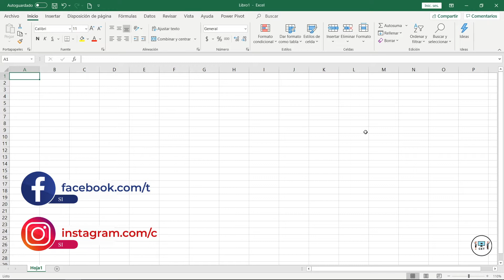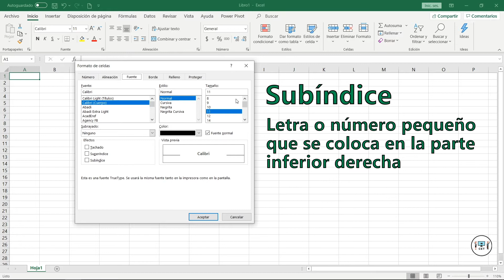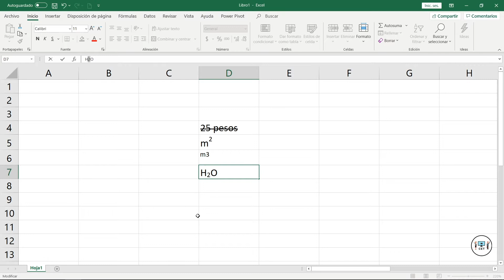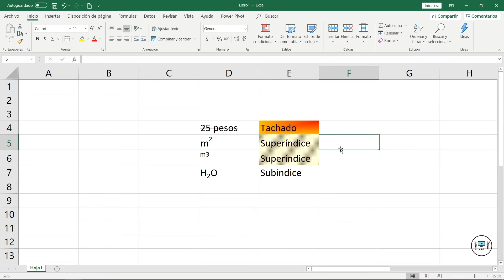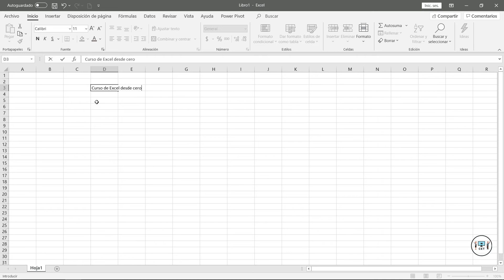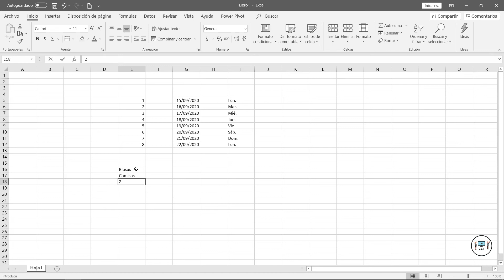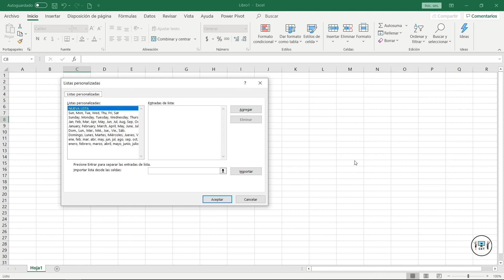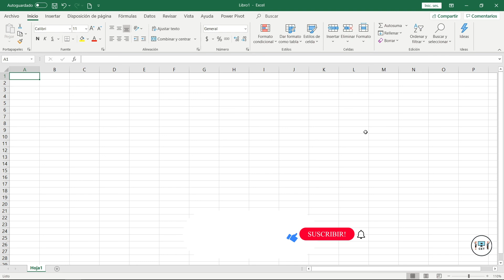FORMATOS PARTE 2 | LISTAS PERSONALIZADAS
Haz que tu trabajo se vea lo mejor posible utilizando los diferentes formatos y crea listas que se puedan generar automáticamente, sin que introduzcas los datos 1 por 1